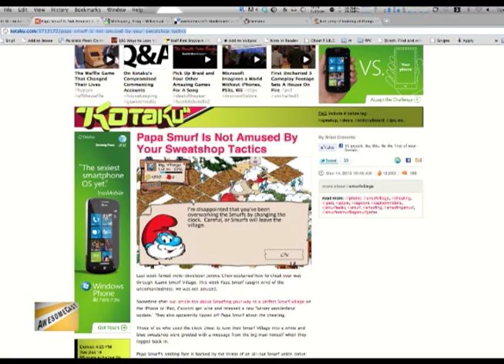AwesomeCast 30 Commercial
Rob de la Cretaz,and Mike Sorg are online, and rejoined by AJ Kuftic once again, who joins us in studio!  We run the line of tons of news and talking points for the week, including the latest in the WikiLeaks/OpenLeaks saga, Smurfy hackers, Mortal Kombat lameness, dealing with denial from the upcoming Mac Store, teaching our parents tech,  and a little techy throwback.  Please excuse the geekery.  Oh, and how about Kim John-il staring at things?

As always, you can chime in with news, thoughts, or comments at